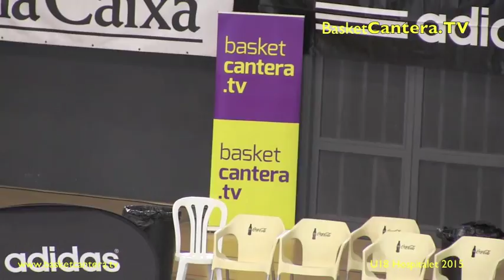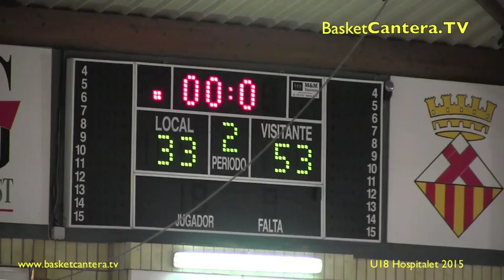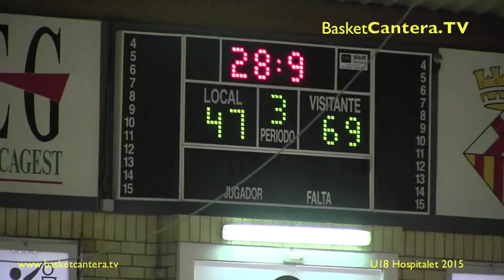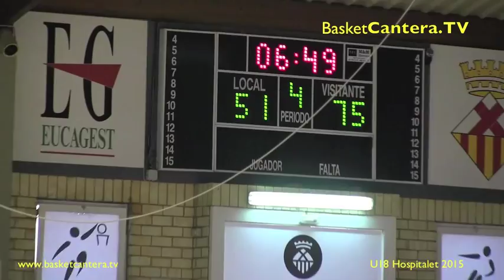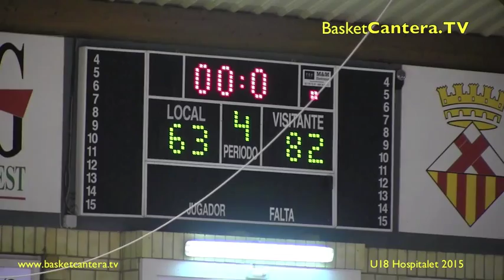U18M - ASVEL LYON vs. BARCELONA.- Torneo Junior de Hospitalet 2015 (BasketCantera.Tv) HD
EUROLEAGUE BASKETBALL ADIDAS NEXT GENERATION TOURNAMENT
- Información en TWITTER: @BasketCantera